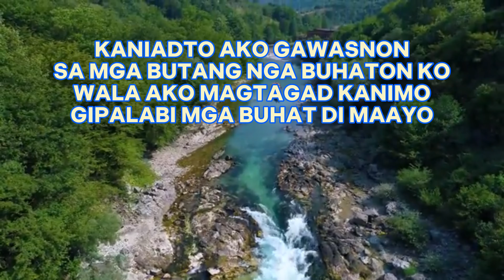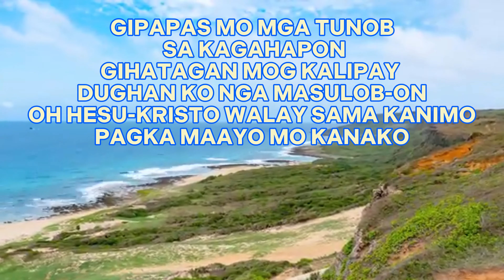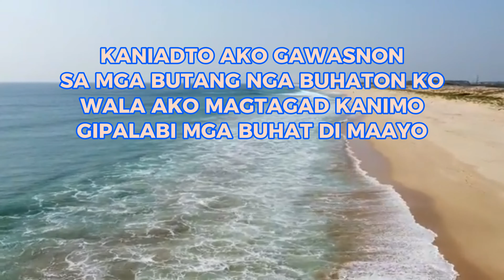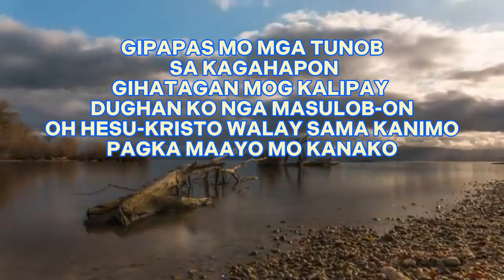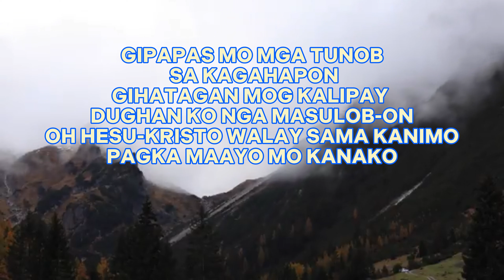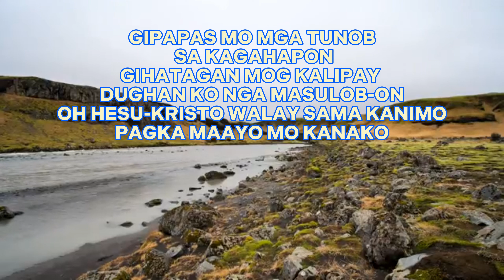GIPAPAS MO/ Gfirst Band/ LYRICS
"Gipapas mo" is an original composition of Ptr. Noel Timario (keyboardist)

Music designed and arranged by Gfirst Band.

Bass Guitar: Ever Timario
Lead/Rythm Guitar: Bjing Bentaha
Drums: Dan Garcia
Vocals: Ryan Ayon

Music Recorded @ Gfirst Band Music Studio

THANK YOU SO MUCH FOR THIS INSPIRING SONG ...GOD BLESS ...
REQUESTED BY @maryimeepulilan5351
FOR WORSHIP PURPOSE ONLY...

GIPAPAS MO
(GFIRST BAND)

KANIADTO AKO GAWASNON
SA MGA BUTANG NGA BUHATON KO
WALA AKO MAGTAGAD KANIMO
GIPALABI MGA BUHAT DI MAAYO

APAN GILAMDAGAN MO
HUNAHUNA KO SA PAG ILA KANIMO
GIHATAGAN MOG PAGLAUM ANG KINABUHI KO

GIPAPAS MO MGA TUNOB SA KAGAHAPON
GIHATAGAN MOG KALIPAY DUGHAN KO NGA MASULOB-ON
OH HESU-KRISTO WALAY SAMA KANIMO
PAGKA MAAYO MO KANAKO

TUNGOD SA IMONG GUGMA
IKAW NAGPAKAMATAY
ALANG KANAKO,
ALANG KANAKO